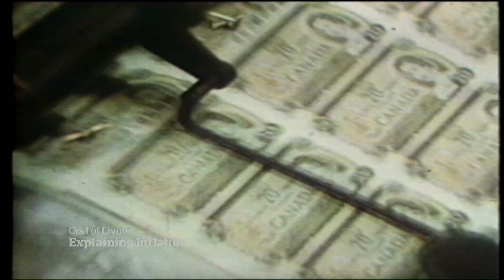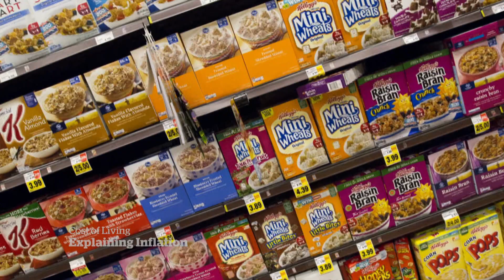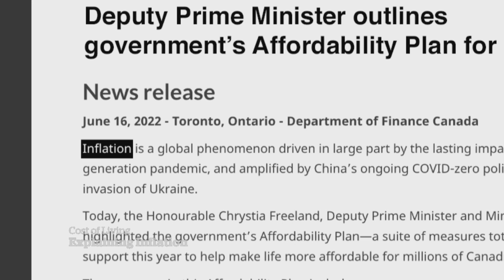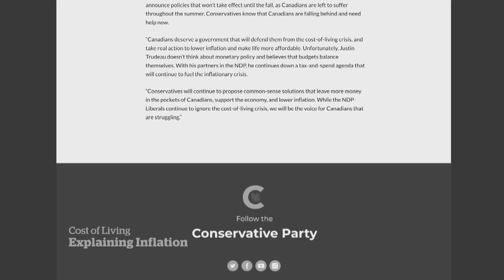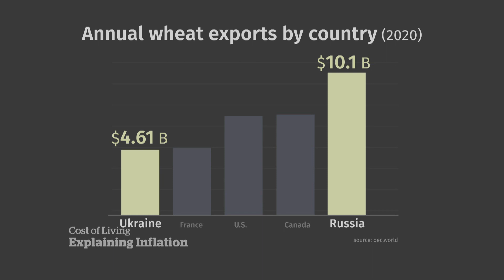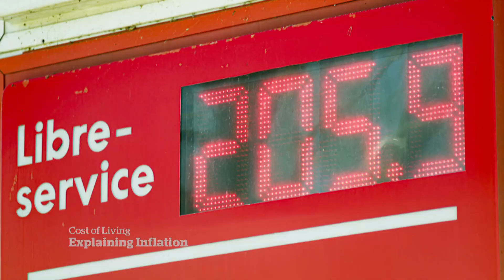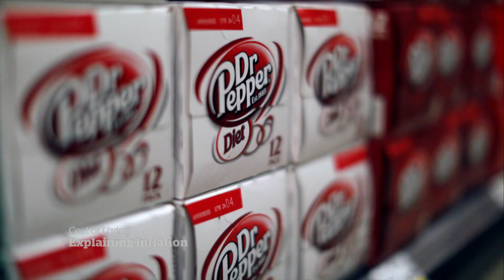Why inflation happens and why it's hard to stop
The National’s Andrew Chang explains how inflation drives prices up and why, even when we see it coming, it’s difficult to stop.